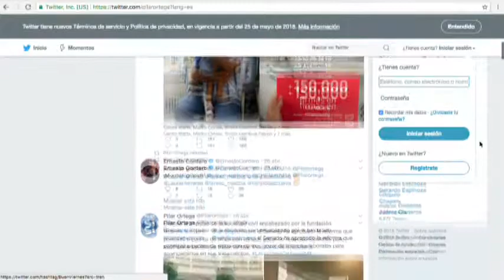Pilar Ortega Senadora del PAN